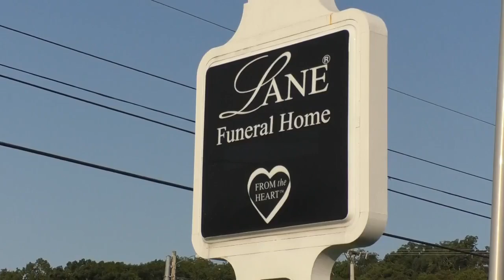Lane Funeral Home and Army Cadets place American flags on lawn in honor of 9/11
Lane Funeral Home and Army Cadets placed 2,977 flags to represent the lives lost on September 11, 2001.